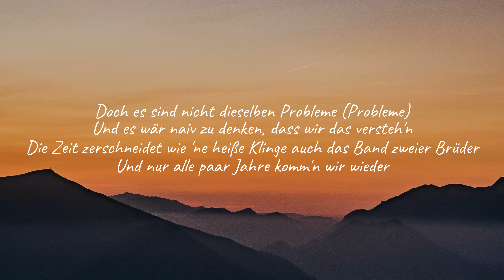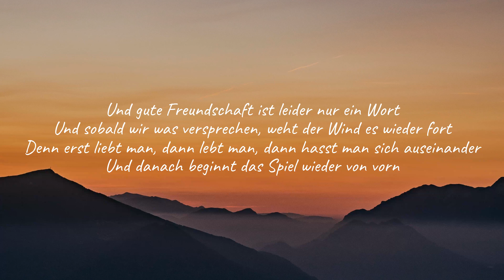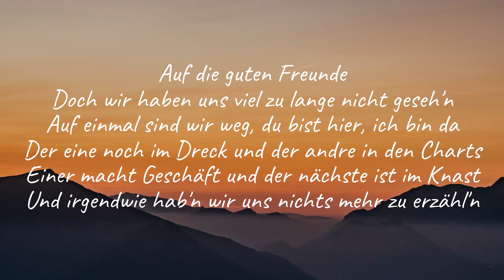Kontra K - Freunde (Lyrics)